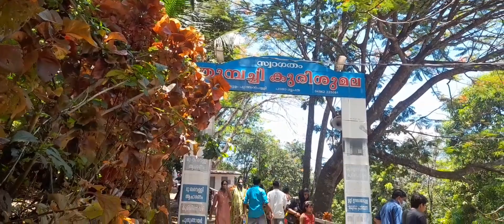തുമ്പച്ചി കുരിശുമലയിലെ കാഴ്ചകൾ